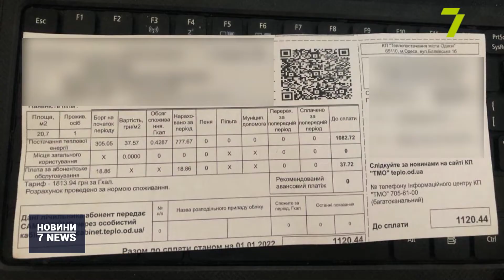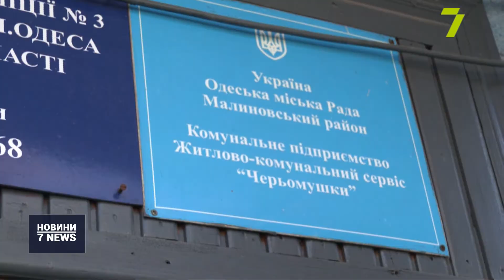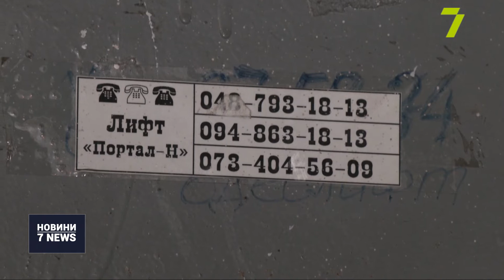Випуск новин за 16:00 15 лютого